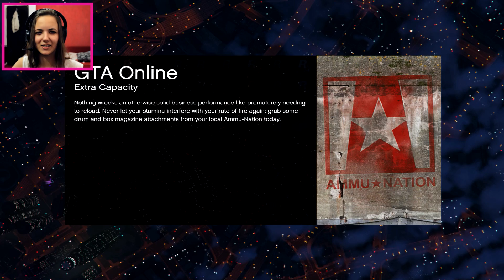ZEMUNAC vs ''NAFURANA'' BEOGRAĐANKA - GTA V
U znak podrške opali lajk,a zatim pročitaj opis x3

Paa ćao svima !! ♥
Hvala što ste odgledali ovaj video :D